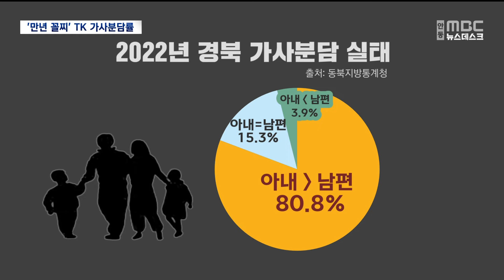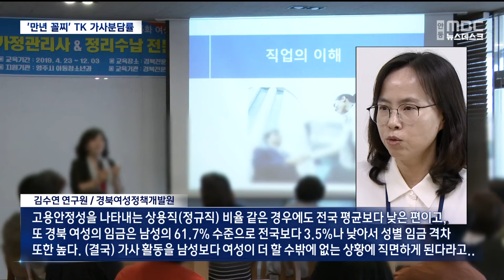[R-더나은내일⑥]'만년 꼴찌' 대구경북 가사분담율.."보수적 문화 탓?" 이유 더 있다 / 안동MBC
2024/05/30 08:30:00    작성자 : 엄지원

◀ 앵 커 ▶
대구경북이 해마다 하위권을 면치 못하는
성평등 지표가 있습니다.
바로 가사 분담 비율인데요.

최근 통계에서도 대구와 경북지역의 부부가
공평하게 가사를 분담하는 비율이
17개 시도 가운데 뒤에서 1, 2위 최하위를

왜 그런 걸까요? 엄지원 기자가 분석했습니다.

◀ 리포트 ▶

칼질 소리가 부엌을 울립니다.

능숙한 솜씨로 저녁 식탁을 차리는 건
두 아이 아빠 김효재 씨입니다.

김 씨는 올 초부터 육아휴직에 들어가
식사 준비와 청소, 빨래, 아이들 케어까지
모든 집안일을 도맡아 하고 있습니다.

막내 나이 만 8살 직전에 육아휴직 막차를 타고
전업주부를 자처한 건 그간 아내와 아이들에
대한 마음의 빚이 컸기 때문입니다.

◀ INT ▶ 김효재/
"굉장히 바빴어요. 집에 애들을 같이 놀아준다거나 이런 부분들이 굉장히 적었고, 교류가 좀 적었고. 지금은 거꾸로 아빠가 더 좋다고 하는 입장이라 요리도 아빠가 더 잘한다. 밥도 더
맛있다 이렇게.."

수 개월의 주부 생활로 인해 알게 된 건
그림자 같은 가사 노동의 고단함입니다.

자연스레 아내를 더 이해하게 됐습니다.

◀ INT ▶ 김효재/
"와이프에 대한 입장을 많이 알게 됐어요.'해도 티가 안 난다'라든지 '완벽하게 집안일을 할 수는 없는 거구나',''이건 혼자만 해서는 안 되는 거다. 같이 공동으로 같이 서로 맞춰가면서 해야 되는 부분이다'라는 그런 부분을 깨닫게 됐습니다"

◀ st-up ▶ "하지만 이렇게 집안일에 적극적인
남편은 경북에선 여전히 드뭅니다.
열 가정 가운데 한두 가정의 이야기입니다"

[ CG ] 동북지방통계청에 따르면
2022년 경북지역 부부 중 아내가 남편보다
가사를 더 많이 분담하는 가정은 80.8%.

공평하게 하고 있다는 응답은 15.3%.

10년 전과 비교해도 큰 차이가 없습니다.[끝]

경북은 17개 전국 광역시도 가운데
대구에 이어 최하위를 기록했습니다.

10년이 지나도 바뀌지 않는 이유는 뭘까.

전문가들은 가부장적인 가족 문화로부터
전승돼 온 성역할에 대한 고정 관념,
사회문화적 요인을 첫 번째로 꼽습니다.

여성 스스로가, 일하는 여성조차도
'집안일은 여성의 몫'이라는 잠재적 의식이
뿌리 깊다는 겁니다.

◀ INT ▶ 김수연 연구원/경북여성정책개발원
"23년도 일과 가정생활 우선도 조사를 보면
(경북은) '일을 우선시한다'는 응답 비율은
남성은 전국보다 높고, 여성은 전국보다 낮았습니다. 어떻게 보면 엄마라는 역할과 아내라는
역할이 고정관념 속에서 집에 가서 더욱더 열심히 해야된다라는 게 (많은 워킹맘들의 생각).."

경북 여성들의 경제활동 참가율과
정규직 비율이 낮은 점도 눈에 띕니다.

여성을 위한 양적, 질적 일자리 수가 적어
비자발적 전업주부의 길을 걷게 되고,
이로 인해 가사분담의 무게가 아내 쪽으로
쏠리는 현상이 공고히 되고 있다는 지적입니다.

"고용안정성을 나타내는 상용직(정규직) 비율 같은 경우에도 전국 평균보다 낮은 편이고,
또 경북 여성의 임금은 남성의 61.7% 수준으로
전국보다 3.5%나 낮아서 성별 임금 격차 또한
높다. (결국) 가사 활동을 남성보다 여성이 더 할 수 밖에 없는 상황에 직면하게 된다라고.."

만년 하위권에 머무는 경북의 성평등 지수의
요인 분석에 대한 보다 다각도적 접근과
이에 따른 개선책 마련이 요구되고 있습니다.

(영상취재 최재훈)